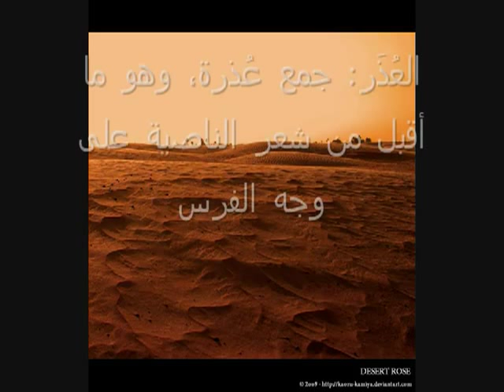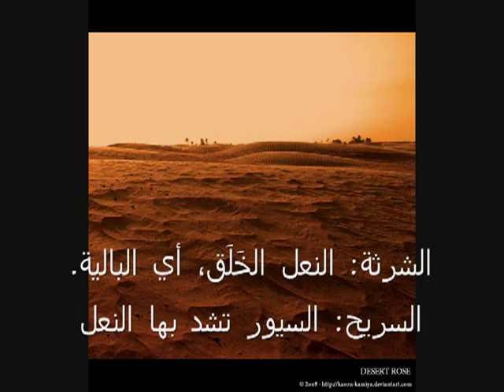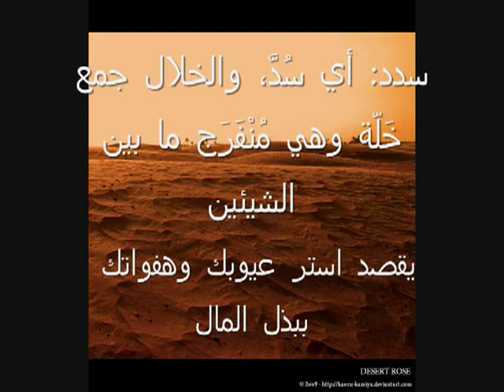شعر تأبط شرا من مختارات المفضل